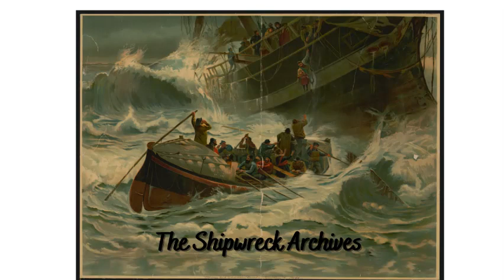The H L Hunley Goes Down For A Third Time (1864)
The H L Hunley was not a vessel with a good reputation, it had already claimed the lives of two of its crews when it set out to make history by sinking the Union ship the Housatonic that blockaded Charleston Harbour during the American Civil War. It would succeed in its mission, but the H L Hunley would never return, leading to a mystery that endures to this day. It was clear that the H L Hunley had gone down for the third time, but the enduring question remained, why?

Ship Name: H L Hunley
Launched: 1863
Sank: February 1864
Tonnage: 7.5
Ship Type: Submarine
Propulsion: Hand Crank Screw Propeller
Nation of Origin: Confederate States of America
Lives Lost: 21 in total over multiple founderings